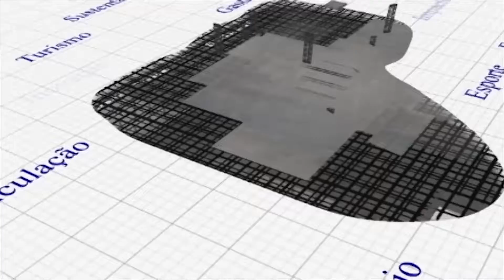Rio Em Foco - Agenda Futuro ANPROTEC